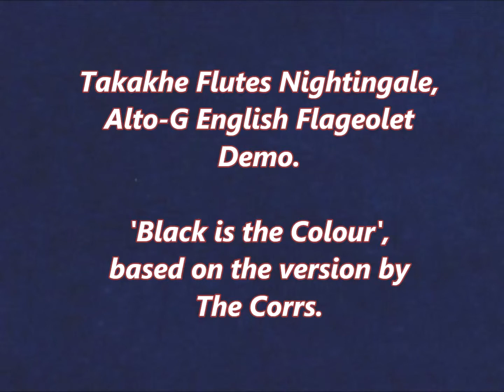Nightingale English Flageolet, Black is the Colour (The Corrs Cover)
A demo of my Takahe Flutes Nightingale English Flageolet. The song is Black is the Colour, based on the version by The Corrs.